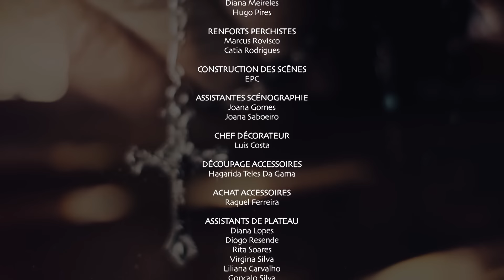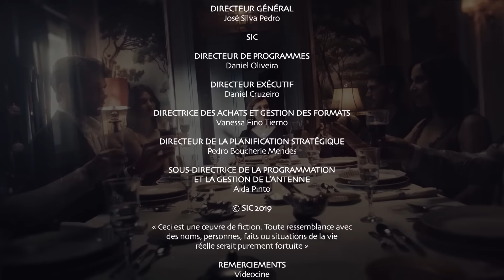Lucky Break - Un ticket pour la richesse - Ep.41 - série complète en français - HD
Veuve et mère de de deux enfants, Maria vit une vie tranquille dans un village. Elle travaille dur et vend des fruits sur le marché du village pour élever ses enfants et s’occuper de ses
parents. Or, du jour au lendemain, elle gagne à la loterie et devient une des femmes les plus riches du pays. Mais le but de Maria reste simple : elle veut juste que sa famille vive une
vie agréable et retrouver son fils qui lui avait été enlevé à la naissance. Mais cette incroyable rentrée d’argent lui apporte de nombreux tracas.
Lucky Break, une série portugaise, réalisée par CARLOS DANTE
Avec : MARIA JOAO ABREU, DANIA NETO, JORGE CORRULA